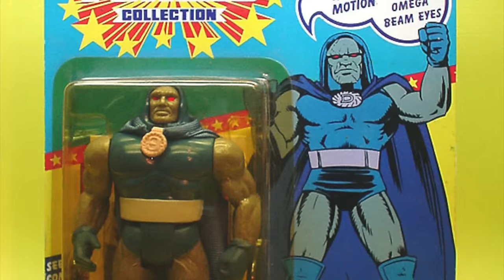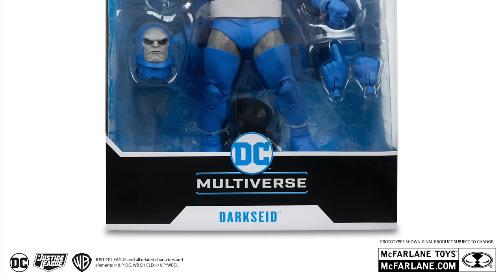2024 NEW CLASSIC SP DARKSEID DC MULTIVERSE FIGURE REVEALED | McFarlane Toys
Join me for a discussion about the brand new CLASSIC SUPER POWERS INSPIRED DARKSEID from Mcfarlane Toys!

Preorders available now!

The Atom:

Green Arrow: